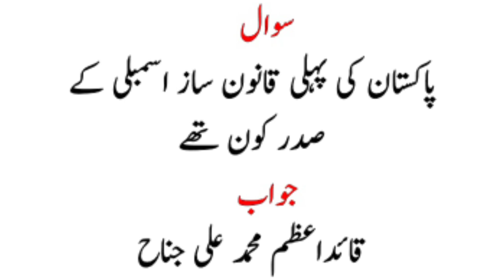General Knowledge MCQz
General Knowledge MCQz in Urdu
GK Questions in Urdu